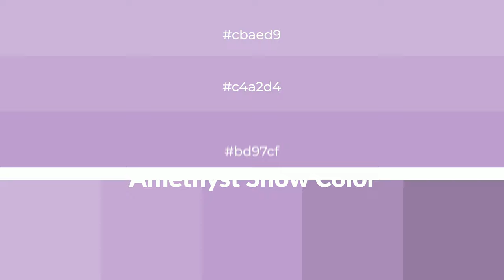Shades & Tints of Amethyst Show color bd97cf A Cool Violet color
Shades of Amethyst Show color bd97cf Cool Shades of Amethyst Show color with Violet hue for your project!

Shades
Hex a886b8

Tints
Hex c4a2d4